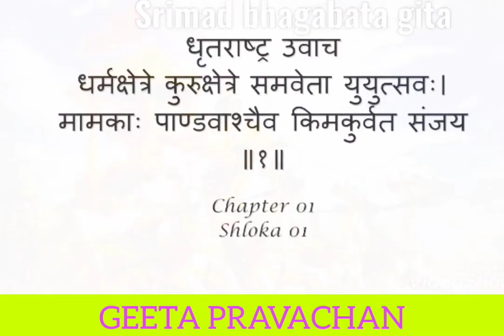GEETA PRAVACHAN | BHAKTI YOGA| SHLOKA- FOUR, PART-THREE